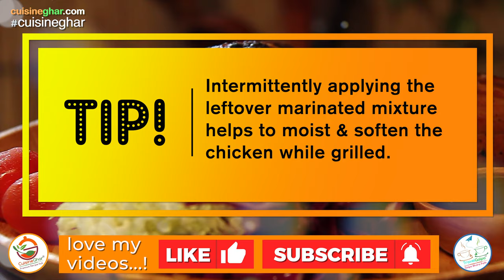গ্রিলড চিকেন লেগ | GRILLED CHICKEN LEG Recipe | Smoky Grilled Chicken Recipe on Gas Stove in Bengali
Grilled Chicken Leg Recipe | Restaurant Style Smoky Grilled Chicken in Bengali | KFC Style Grilled Chicken | Grilled Chicken on Gas Stove | Smoky Fried Chicken Recipe | Chicken Recipe in Bengali |

CuisineGhar (Cuisine Ghar) is a Premium Recipe Hub that features traditional, authentic, and modern Bengali, Indian, and international cuisines, as well as revealing recipe secrets, share culinary ideas, and tips, so that any foodie can effortlessly make their favourite delicacies at home.